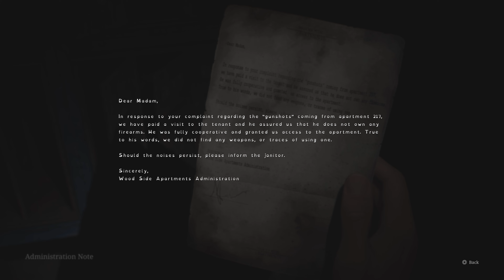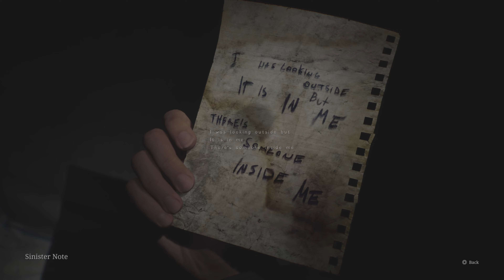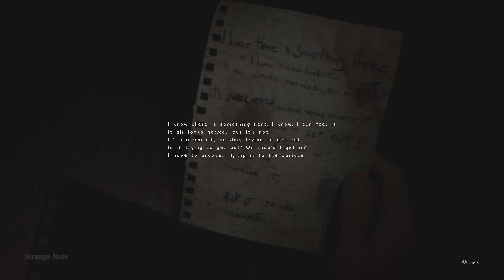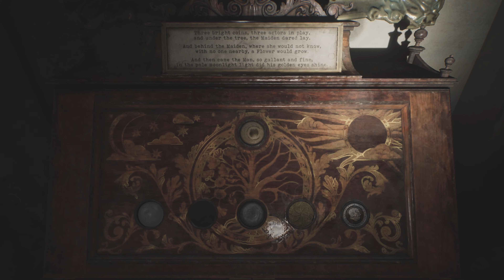SILENT HILL 2 Pt. 4: Onto The Otherside